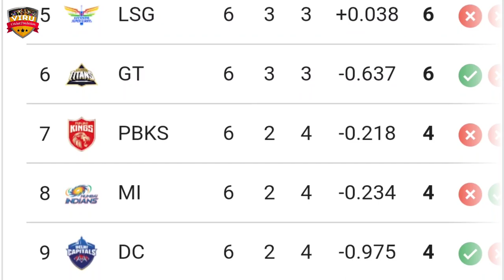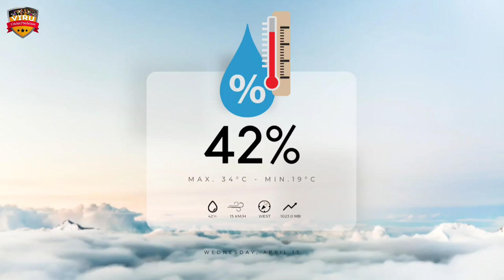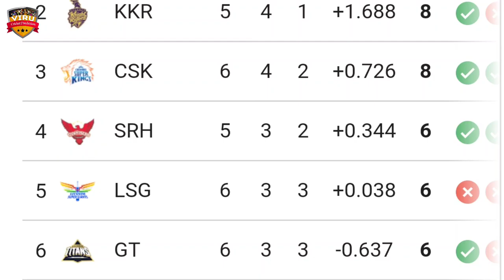Gujarat Titans vs Delhi Capitals, 32nd Match Prediction | Who Will Win? | GT vs DC Match Prediction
JOIN US:-

Indian Premier League 2024, Gujarat Titans vs Delhi Capitals, 32nd Match Prediction | Who Will Win? | GT vs DC Match Prediction

Welcome to the thrilling clash between  Gujarat Titans vs Delhi Capitals, 32nd Match Prediction in the 2024 cricket series! 🏏🔥

 Gujarat Titans vs Delhi Capitals, 32nd Match Prediction in a battle of cricket giants! Don't miss a single moment of the action-packed series – it's going to be a rollercoaster ride of boundaries, wickets, and nail-biting finishes!

IPL 2024
IPL league
DC vs GT Match Prediction
T20 Cricket
who will win
kaun jitega